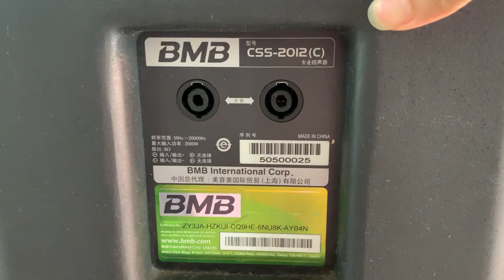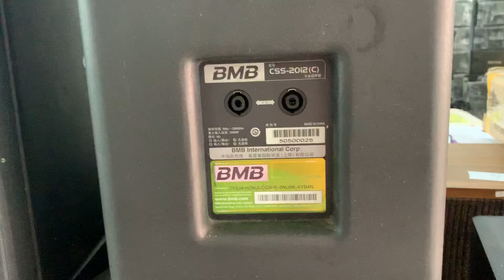NỘI TẠNG BMB CSS2012 C xịn bãi